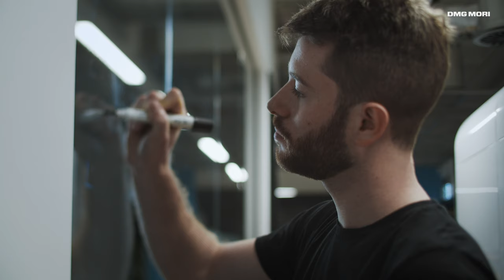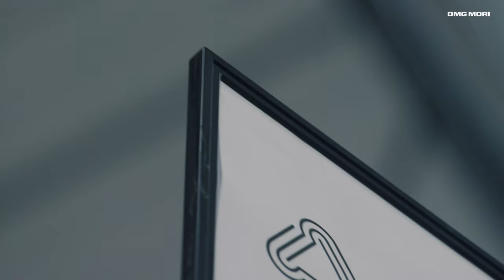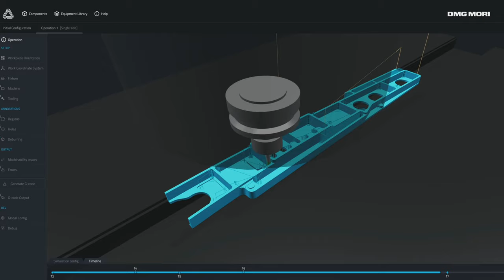DMG MORI Success Stories – FRONT RUNNER IN AUTONOMOUS MANUFACTURING | CloudNC Ltd.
CloudNC thinks ahead. With AI technology, CloudNC from London enables targeted production of customer components using autonomous manufacturing processes.